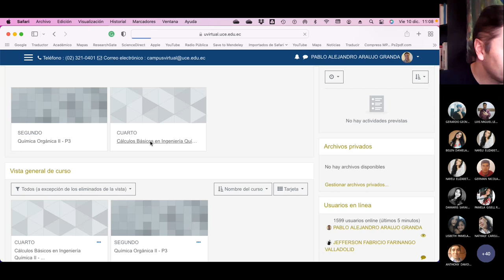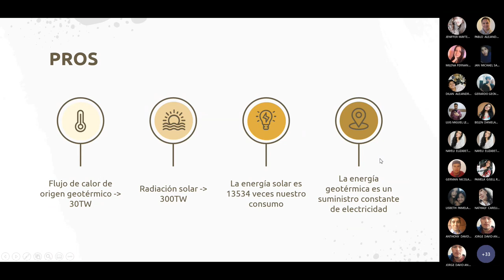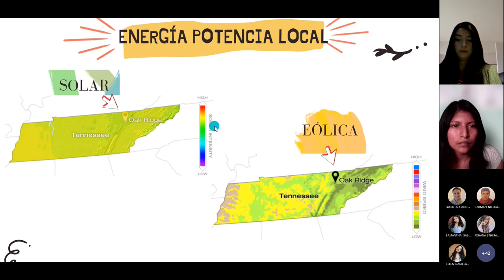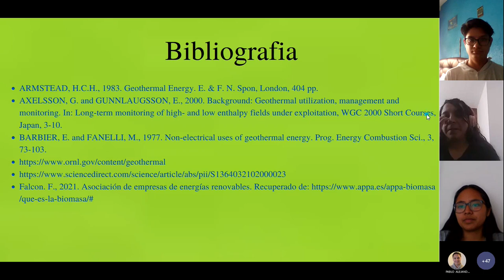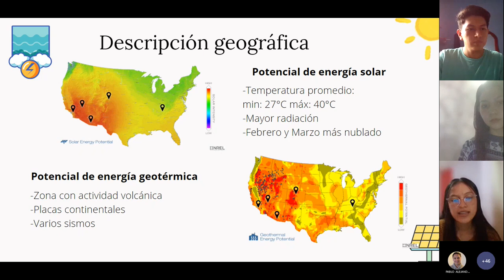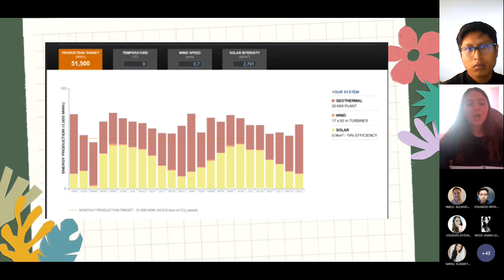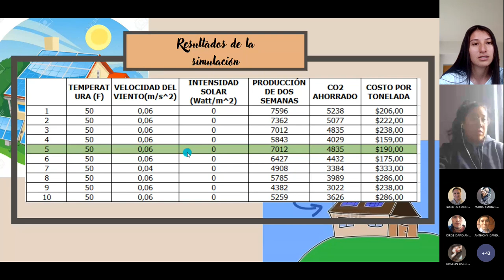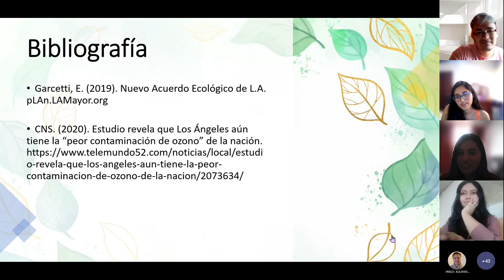PAE Viernes CB2 P1 - Exposiciones del Reto Energético - 2021.12.10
Aquí las exposiciones de los chicos sobre el reto de usar energías renovables.